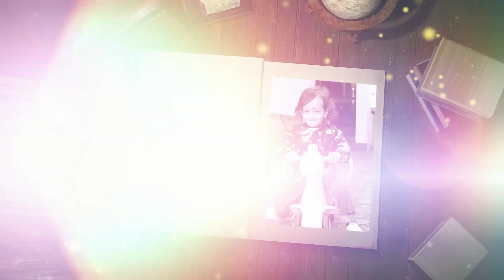mundan ceremony of Vishrut Badyal #video sunny photo Grapher hiranagar contt as:-9622125366